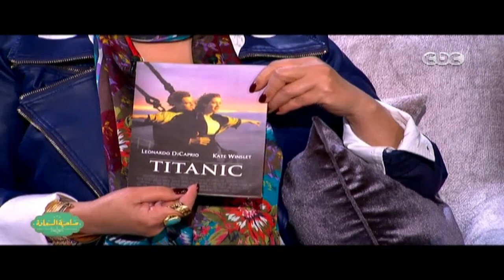صاحبة السعادة | دولاب منة شلبي في بداية فترة المراهقة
صاحبة السعادة مع إسعاد يونس وحلقة عن دولاب البنت مع الفنانة منة شلبي

ضيفة الحلقة
الفنانة / منة شلبي السعودية | الأمارات | الكويت | البحرين | #